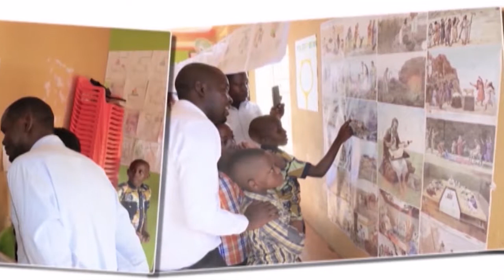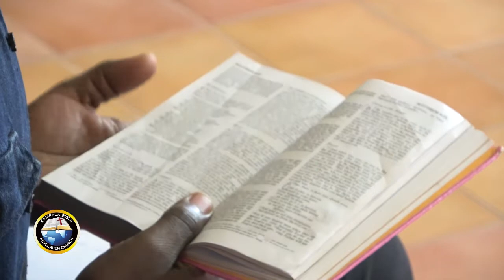KBRC Children's Service | Jesus' Relationship With The Father